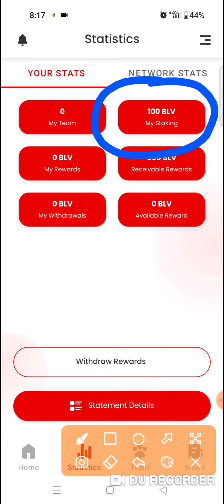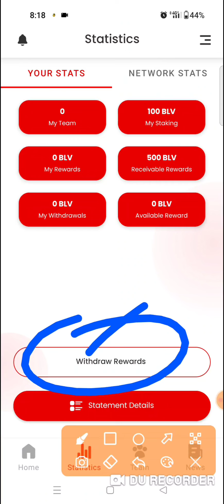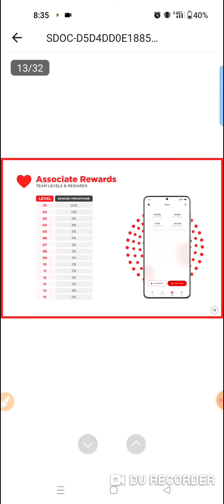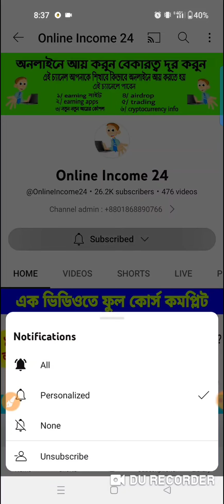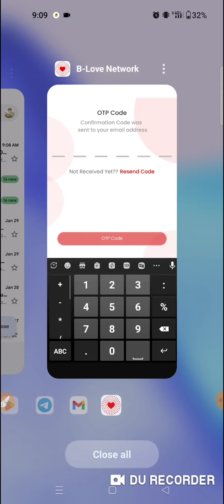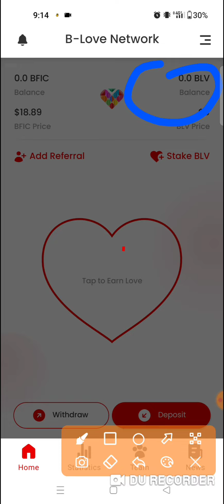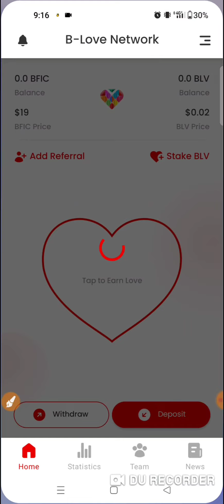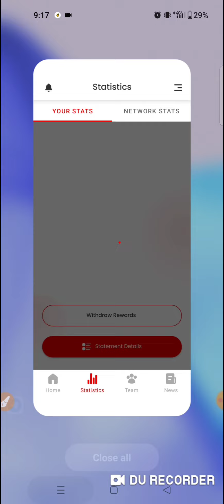B Love Network || Instant 200$ Bonus || free Staking offer || B love apps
B love network free 100 BLV token || B love network apps || B - Love Network free earning

.Related Tag.
B love network, b love network, B love network offer,  B love, B love network apps, B love network offer,  B love apps,